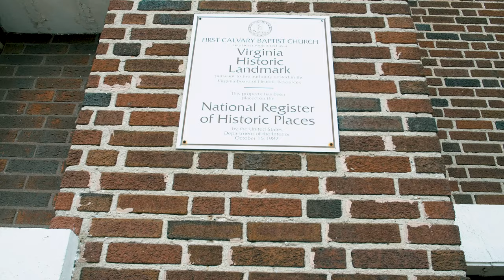J-EZ | Shit Got 2 Hard feat. Rum (Shot by ML Productions)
@JEZSOSMOOTH | INSTAGRAM | TWITTER |